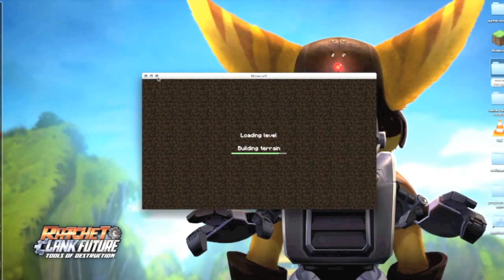Enderdragon Easter Episodes #1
Enderdragon extermination excavation determination to the titty balls for the win wazaaaa